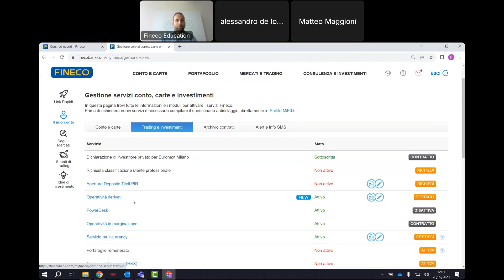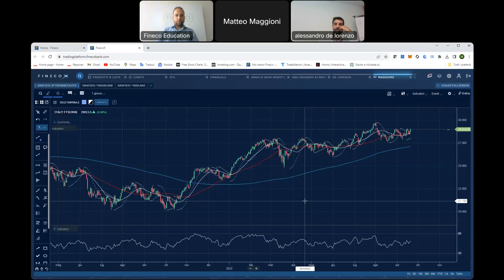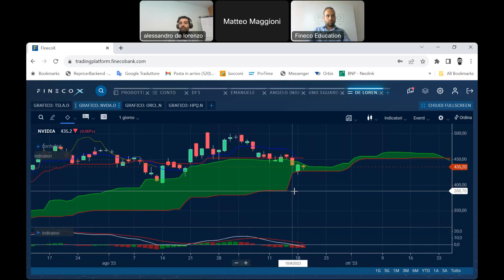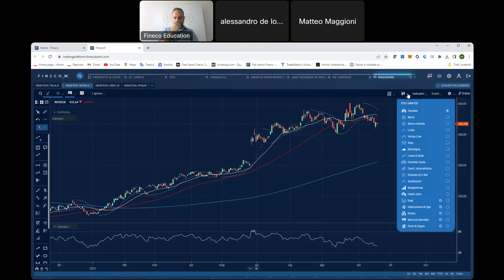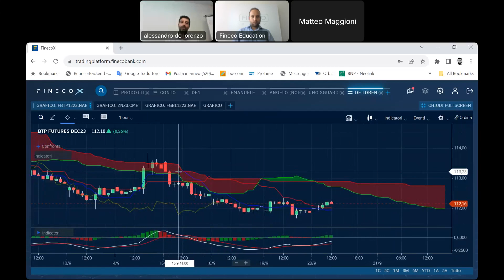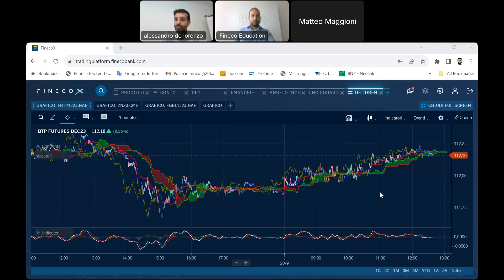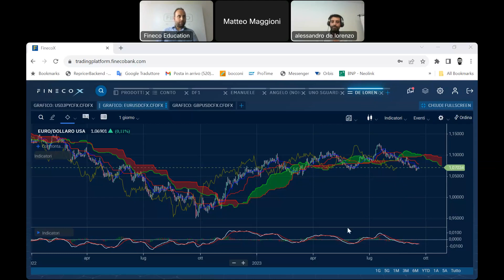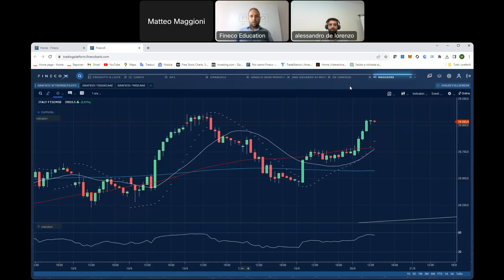Operatività e mercati: i segnali operativi di settembre